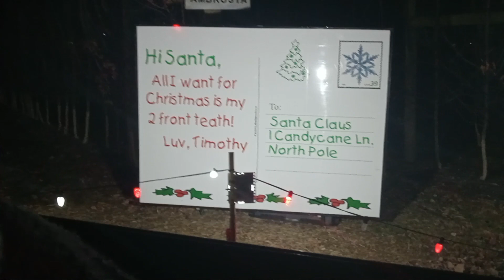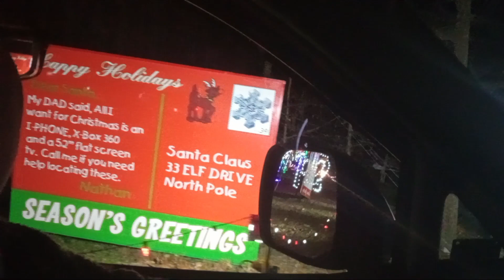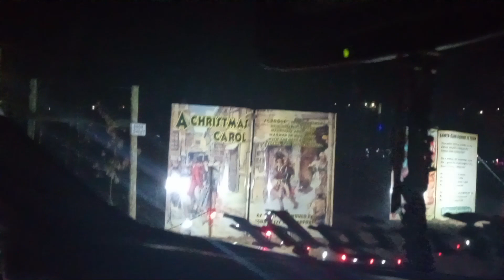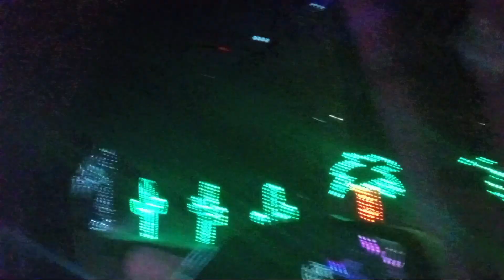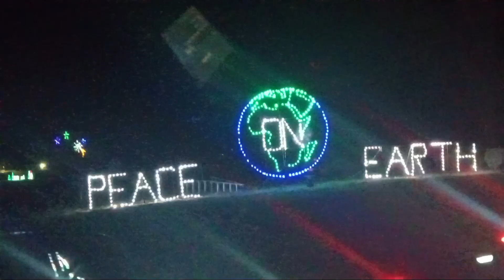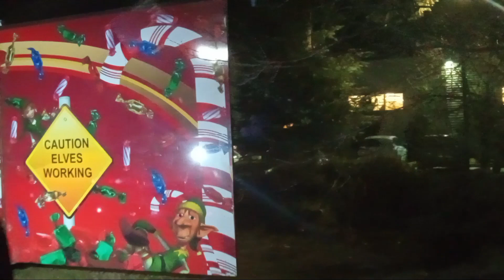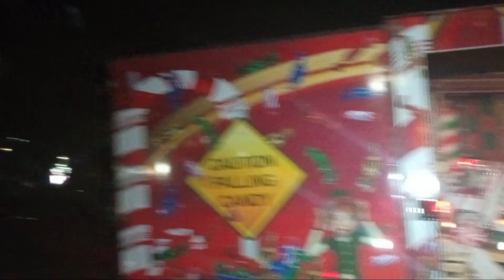Vlog ~ Christmas lights tour "Methuen, Mass 2022